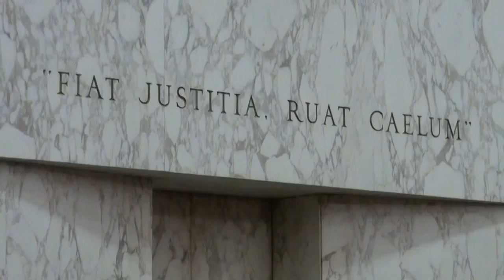Lisa Frady Selke et al. v. Patricia Carson et al. (S14A0631) Georgia Supreme Court 04/07/14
Eleven law enforcement officers, who were fired by Forsyth County Sheriff Duane Piper, are appealing a superior court's denial of their petition to force a hearing of their case by the Forsyth County Civil Service Board.

In February 2013, Lieutenant Lisa Frady Selke, four captains, and four other lieutenants employed by the Forsyth County Sheriff's Office were terminated as part of a "reduction in force," according to the Sheriff's Office. They claimed their termination was a subterfuge for political retaliation and age discrimination. They attempted to appeal their termination to Sheriff Piper, but he said he lacked authority to grant an appeal and that the layoffs were not appealable. They then tried to appeal to Patricia Carson, the Forsyth County Personnel Services Director, and they requested a hearing before the Forsyth County Civil Service Board.

In March 2013, however, she denied their request to appeal, also stating that a layoff is not appealable under the Forsyth County Civil Service Handbook and policies.  Specifically, the handbook states: "Employees who are covered by the Forsyth County Civil Service System may be subject to reassignment, reclassification, transfer, non-disciplinary demotion, non-disciplinary suspension, administrative leave, and separation resulting from layoff without cause and with no right to appeal." Selke and the other s then filed a petition for a "Writ of Mandamus" in Forsyth County Superior Court to force Carson to forward their appeals to the Civil Service Board. A writ of mandamus is considered an "extraordinary remedy" that is used to compel a public official to perform a required duty. Following a hearing in July, Superior Court Judge G. Grant Brantley granted the County's motion to dismiss the law enforcement officers' appeals. Selke and the other officers now appeal directly to the Georgia Supreme Court.

10:31  Attys. for Appellants (Selke): Lance LoRusso,
Rebecca Sample
28:50   Attorneys for Appellees (Carson): Ken Jarrard,
Megan Martin

Forsyth County Sheriff Duane Piper (absent)
FCSO Attorney Dana B. Miles (absent)

Appellants and their former FCSO titles:
William C. Barrett III, Deputy Sheriff, Captain
Jason E. Burndrett, Deputy Sheriff, Lieutenant
Brian J. Deblois, Deputy Sheriff, Sergeant
Ron H. Freeman, Deputy Sheriff Captain
Michael L. Goike, Deputy Sheriff Captain
Johnny R. Gomez, Deputy Sheriff Captain
Michael A. Goode, Deputy Sheriff Lieutenant
Todd C. Maloney, Deputy Sheriff Lieutenant
Lisa F. Selke, Deputy Sheriff Lieutenant
Christopher L. Shelton, Deputy Sheriff Sergeant
David W. Waters, Deputy Sheriff Lieutenant

00:00  Judicial
00:07  40 Capitol Square
00:15  "FIAT JUSTITIA.  RUAT CAELUM"
00:18  David E. Nahmias, Justice (absent)
00:22  Carol W. Hunstein, Justice
00:25  P. Harris Hines, Presiding Justice
00:28  Hugh P. Thompson, Chief Justice
00:31  Robert Benham, Justice
00:34  Harold D. Melton, Justice
00:36  Keith R. Blackwell, Justice
00:39  Therese "Tee" Barnes, Clerk
01:17  Tia C. Milton, Chief Deputy Clerk
01:45  Counsel
02:10  Forsyth County Attorney Ken Jarrard, Megan Martin
02:28  Fired FCSO employees
04:31  Attys. for ex-employees: Lance LoRusso, Rebecca Sample
05:32  Moses Little, Trooper First Class
05:39  Carlos Searcy, Trooper First Class
06:50  Honorable Supreme Court of Georgia is in session
09:21  Oral arguments for Selke et al. v. Carson et al.
10:31  Lance LoRusso for 11 fired FCSO employees
28:50  Ken Jarrard for Pat Carson and Forsyth County
51:24  Court at ease
51:51  Handshakes